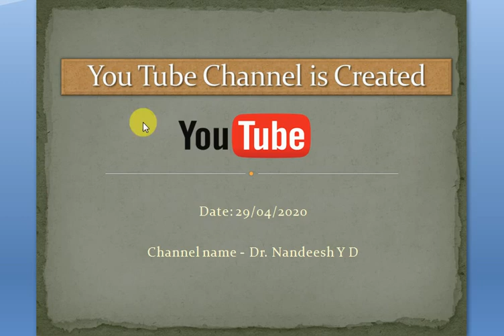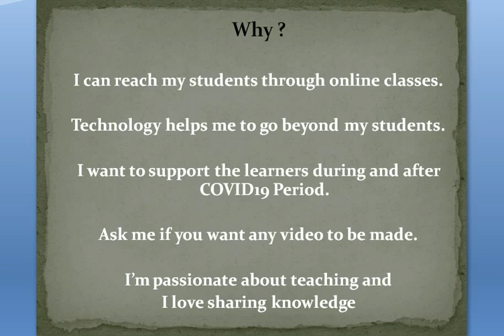YouTube channel created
To reach the students and the public, I have created this channel.
By Dr. Nandeesh Y D channel.